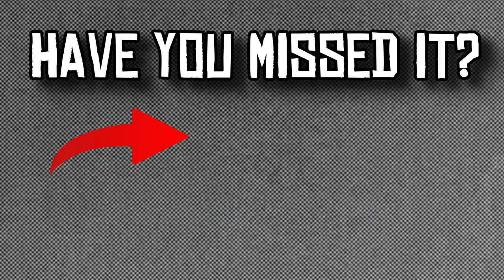Big Smoke Order in Every Language! 🍟 (Gta San Andreas)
Gta San Andreas - Big Smoke Gives His Order ""2 Number 9's, a number 9 large, number 6 with extra dip, number 7, 2 number 45's, one with cheese, and a large soda" in Different languages

ENGLISH - 0:00
INDIA (Hindi) - 0:20
CHINESE (China) - 0:38
RUSSIA - 0:55
ARABIC (Arab Nations) - 1:12
GERMAN (Germany) - 1:28
TAMIL LANGUAGE (Sri Lanka) - 1:46
PORTUGUESE - 2:03
JAPANESE - 2:21

GTA SAN ANDREAS ULTRA GRAPHICS GAMEPLAY all languages